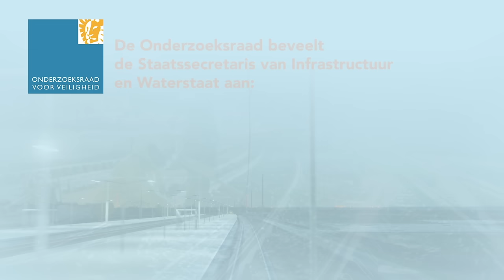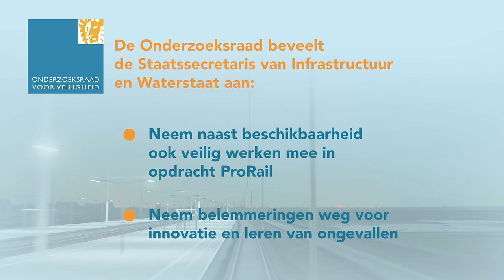Spoorwegongeval Voorschoten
Op 4 april 2023 stak een kraan tijdens geplande werkzaamheden een spoor over dat in dienst was. Daarbij werd de kraan aangereden door een goederentrein en een reizigerstrein. De Onderzoeksraad heeft niet kunnen vaststellen wat de directe oorzaak was van de aanrijding. De Onderzoeksraad komt na onderzoek en analyse tot het inzicht dat verschillende factoren een rol hebben gespeeld. De animatie geeft een samenvatting van het rapport en laat de belangrijkste conclusies en lessen zien van het onderzoeksrapport ‘Spoorwegongeval Voorschoten’.